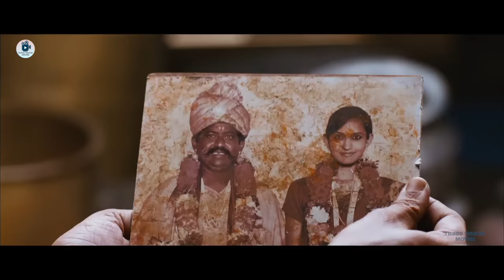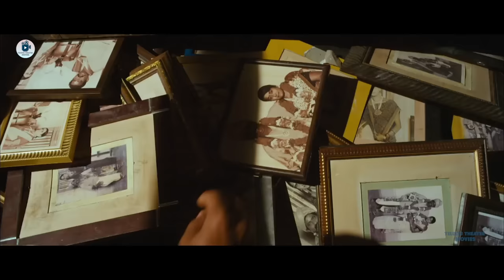Siddharth, Trisha, Hansika, Sundar C. Telugu FULL HD Horror/Comedy Movie || Theatre Movies